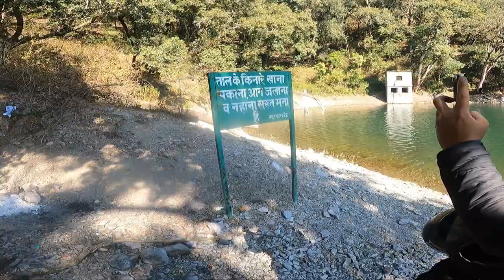Goa Beach ? Restricted area For human | 🐆 Leopard area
today we are going to a special picnic spot near nainital uttarakhand
we are really enjoyed, Fun, Peace

New vlog 2023, Mountain, Hills, Snow, forest, Lake, Pahadi, Bike,Ride, Travel, Toure, Plane